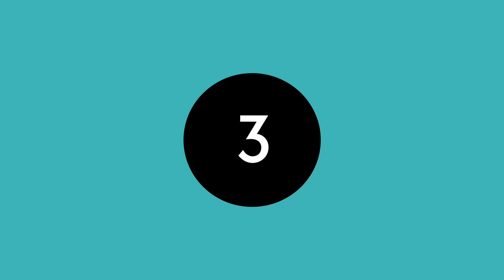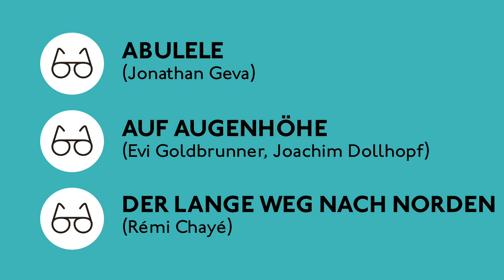Filmfest München 2016 I threetosee Katrin Hoffmann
Die Programmerin Katrin Hoffmann (Kinderfilmfest) empfiehlt in diesem Jahr folgende drei Highlights aus dem Bereich Kinder- und Familienfilme im Rahmen des FILMFEST MÜNCHEN 2016: